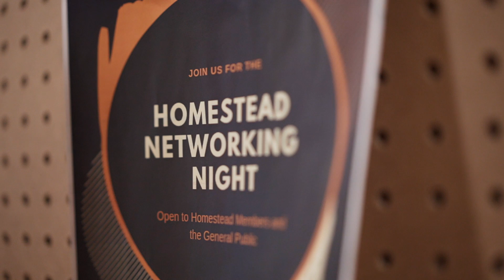Homestead Member Bio: IDEA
Member Highlight: Mariah Samji! Mariah is theExecutive Director of I.D.E.A. (Infill Development in Edmonton Association) and is a valued member of the Homestead community.

Gear:
-Camera: Sony A7III
-Drone: DJI Mavic 2 Zoom
-Software: Final Cut Pro X